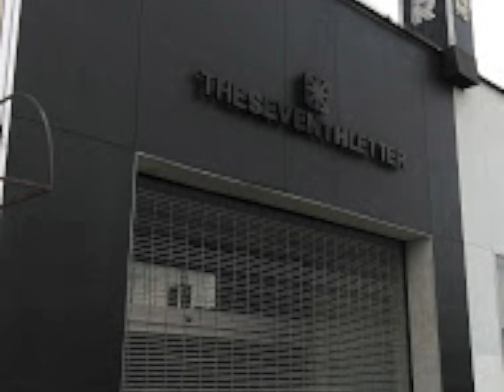Duchovny- Pez Dispenser